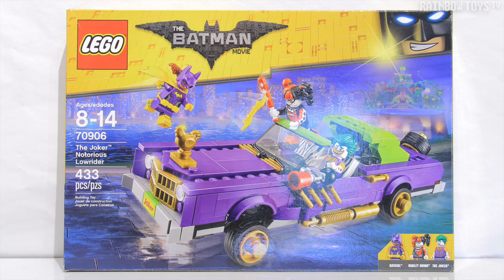The Joker Notorious Lowrider - LEGO Batman Movie set (70906) stop motion build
In this set from THE LEGO BATMAN MOVIE,The Joker’s Notorious Lowrider vehicle features bouncing suspension, handles for Harley to hang onto, an opening trunk with hidden double spring-loaded shooters and lots of comical features. Extra accessory elements such as Harley’s roller skates add to the role-play fun.

▪ Includes three minifigures: The Joker, Harley Quinn and Batgirl.
▪ The Notorious Lowrider features a minifigure cockpit with stereo element, bouncing suspension function, opening trunk with hidden double spring-loaded shooters and storage space, handles for Harley Quinn to hang onto, golden-colored chicken ornament on the hood, spare wheel and a comedy horn.
▪ Activate the hidden double spring-loaded shooters by pressing the buttons behind the stereo element.
▪ Weapons include The Joker's pop-gun, Harley Quinn’s bat and Batgirl’s yellow Batarang.
▪ Accessory elements include Harley Quinn’s roller skates and Batgirl’s cape.

Item 70906
Ages 8-14
Pieces 433

MORE SETS

71017 THE LEGO BATMAN MOVIE MINIFIGURES